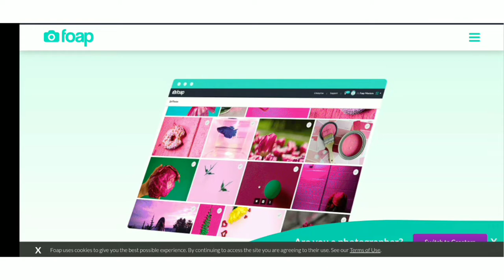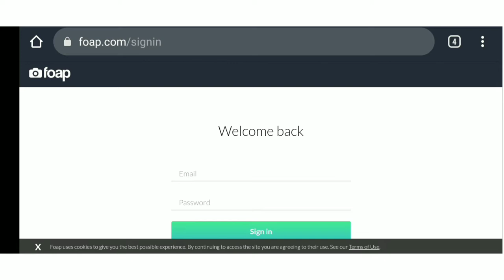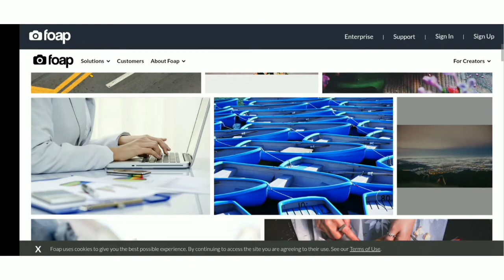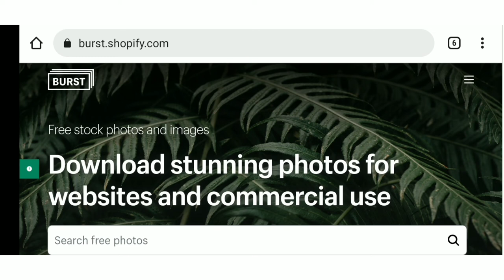Image download & upload job|work from mobile| Earn upto 25,000 per month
Hi,I am Keerthi,having 4 years of experience as a freelancer. Here I am going to share my knowledge and teach u how to make money online with tutorials.
mobile phone jobs
without investment online jobs
online jobs 2022
online jobs tamil tutorial
freelance jobs
student free time earning jobs
extra income jobs
passive income at home
easy earning jobs
simple jobs online
home mom jobs
housewife easy earning jobs
stay at home mom jobs
extra income jobs for housewife
photo upload jobs
Image upload jobs
Work from home women